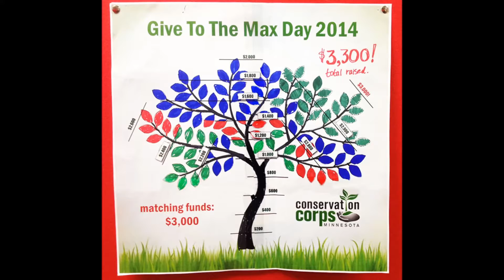Thanks to the max!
Thanks to our donors, we raised $6,300 on Give To The Max Day 2014!